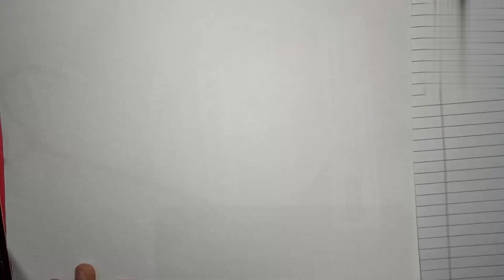RAVANA Drawing // Happy DUSSHERA // Drawing pedia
Ravana drawing